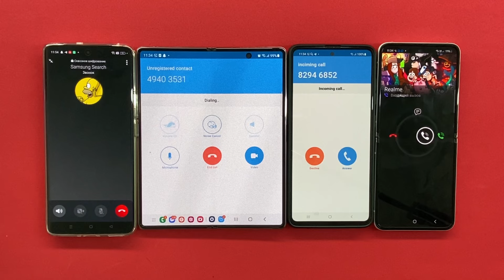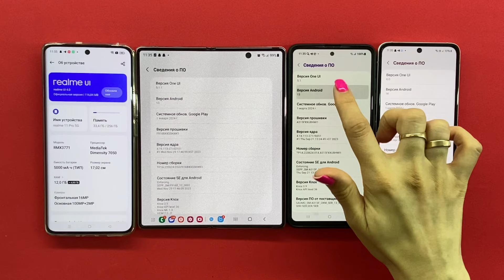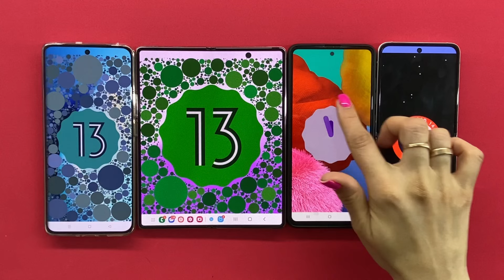SkyPhone vs Viber Social Media Samsung Z Fold2 +Z Flip3+A52+Realme 11 Pro